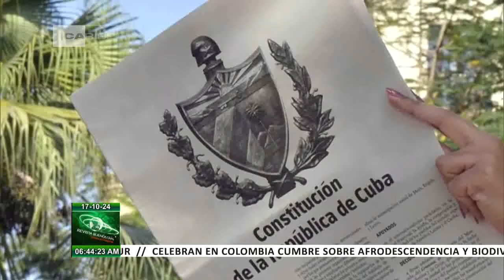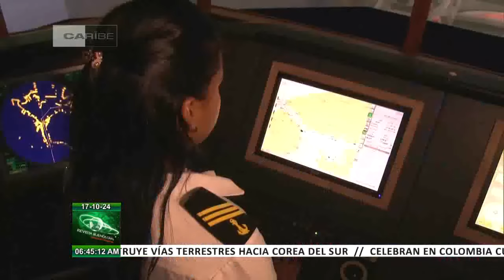Presentarán informe de Cuba sobre discriminación contra la mujer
La viceprimera ministra, Inés María Chapman Waugh preside la delegación que presentará el Noveno Informe de Cuba al Comité para la eliminación de la DiscriminaciónContraLaMujer, en Ginebra, Suiza. Sobre la trascendencia de este ejercicio Chapman Waugh conversó con Canal Caribe, minutos antes de su partida.